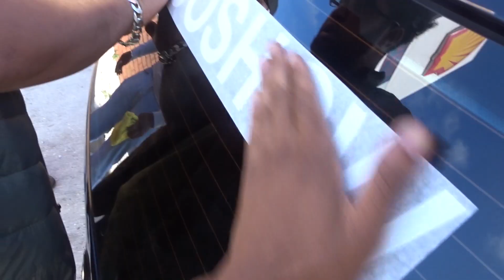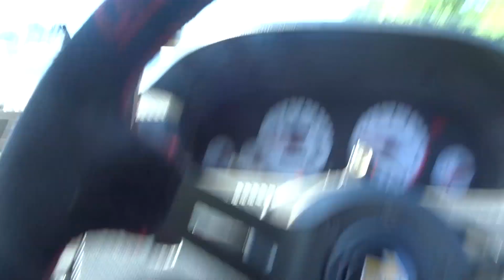Broke Boys at the Farm 2018!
In this video I attend Broke Boys at the Farm 2018! This is my first time ever attending a Broke Boys event and will NOT be my last!